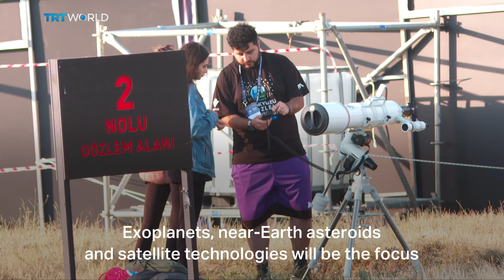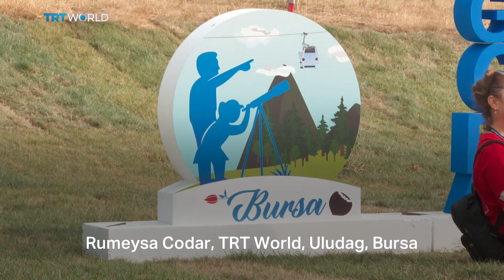TUBITAK hosts stargazing event on Mount Uludag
TUBITAK, the Science and Technological Research Council of Türkiye, has organised a three-day stargazing event on Mount Uludag. And the event has attracted thousands of astronomy enthusiasts of all ages. Rumeysa Codar has more.